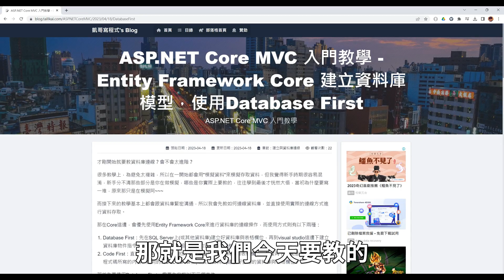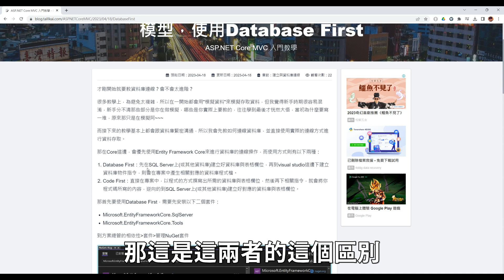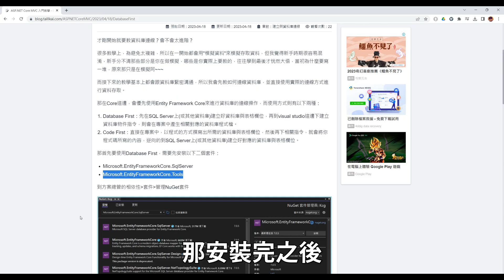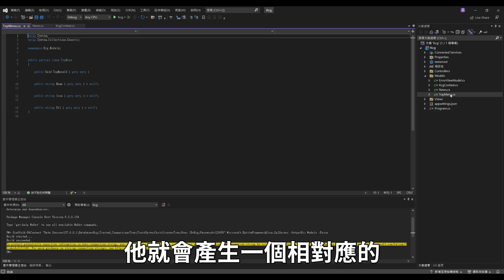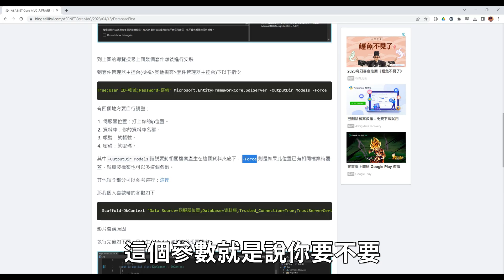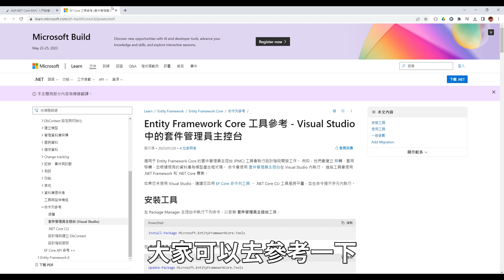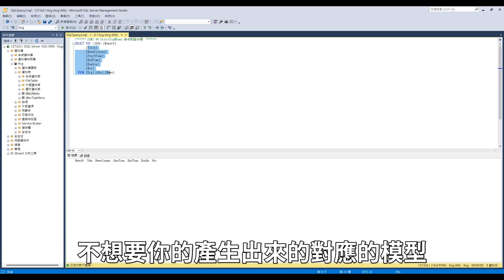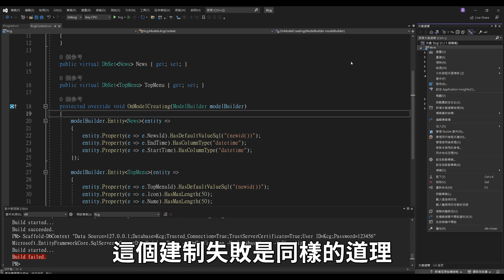【2.建立與資料庫連線】ASP.NET Core MVC 入門教學(2_1) - Entity Framework Core資料庫連線，使用Database First